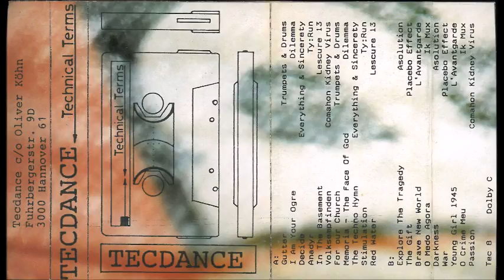Technical Terms | Various | Tecdance ‎– Germany | 1991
Various ‎– Technical Terms
Label: Tecdance ‎– TEC 8
Format: Cassette, Compilation
Country: Germany
Released: May 1991
Genre: Electronic
Style: EBM

Tracklist
A1 –Trumpets & Drums Gutter
A2 –Dilemma (4) I Am Your Ogre
A3 –Everything & Sincerity Decide
A4 –Ty:Run Anadyr
A5 –Lescure 13 In The Basement
A6 –Comahon Kidney Virus Volksempfinden
A7 –Trumpets & Drums For Our Church
A8 –Dilemma (4) Memoria - The Face Of God
A9 –Everything & Sincerity The Techno Hymn
A10 –Ty:Run Stimulation
A11 –Lescure 13 Red Water
B1 –Asolution Explore The Tragedy
B2 –Placebo Effect The Gift
B3 –L'Avantgarde* Brave New World
B4 –Ik Mux O Medo Agora
B5 –Asolution Darkness
B6 –Placebo Effect War
B7 –L'Avantgarde* Young Girl 1945
B8 –Ik Mux O Crime Meu
B9 –Comahon Kidney Virus Passion